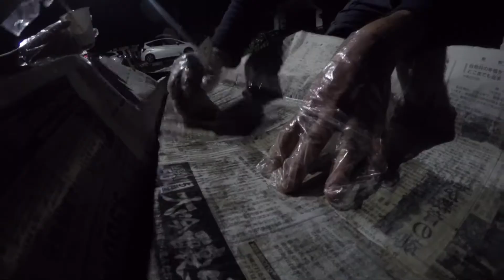[TRAILER] Paper Reinforced Composite Kayak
General overview of the building process of a paper reinforced composite kayak.